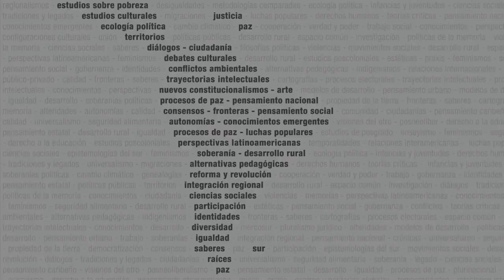Raza, género y derechos desde la perspectiva de la colonialidad - Seminario virtual CLACSO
Coordinación: Rita Segato (UnB, Brasil)